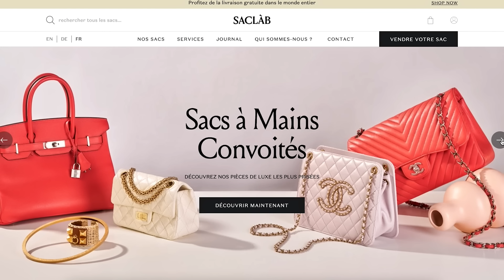Les SECRETS des SACS DE LUXE (Birkin, Timeless, Saddle) w/SACLÀB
combinaison: monki
bagues: analuisa